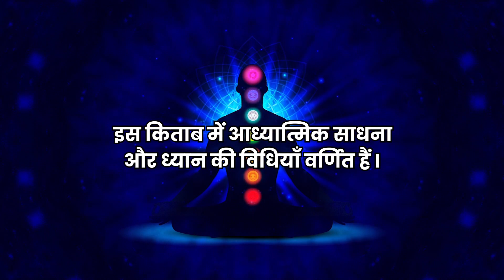Jai Mahaleela जय महालीला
सुंदर और आनंदित करने वाली इस किताब का अध्ययन करने से पाठक को अवश्य आनंद आयेगा। यह पाठक को प्रेम, शांति, करुणा, और सुसंगति देने के साथ-साथ एक सुखी और संतुलित जीवन जीने में सहायता करेगा। हमारे सच्चे स्व और प्रकृति की वास्तविकता का वैज्ञानिक और आध्यात्मिक ज्ञान और समझ से यह किताब परिपूर्ण है। याद रहे-‘आप वही हैं जो आपकी साधना है।’

इस किताब में आध्यात्मिक साधना और ध्यान जो विधियाँ वर्णित हैं वे आपको आपके शरीर, मन, और आत्मतत्व की  उपस्थिति   वर्तमान क्षण में महसूस कराएँगी।  आप अपनी रचनात्मक गतिविधियों पर अधिक केंद्रित रहेंगे, यह आपकी आत्मा को समृद्ध करेगा तथा आपके व्यक्तित्व में सुधार लाने के लिए आपको प्रेरित और उत्साहित करेगा। आप अपने सच्चे स्व की सुंदरता को जानने, परिवर्तित करने, और आनंद लेने की आध्यात्मिक विद्या को सीखेंगे।

आध्यात्मिक ज्ञान अलौकिक व्यक्तित्व बनाने के लिए आपका मार्गदर्शन करता है। आपमें संतुलन, सही मानसिकता, कौशल, और बल विकसित करता है। आपकी आंतरिक और बाहरी दुनिया की उथल-पुथल से आपका मार्ग प्रशस्त करता है। आज विश्व को ऐसे लोगों की जरूरत है जो नवप्रवर्तन की दिशा में प्रयास करें, अच्छी योग्यता प्राप्त करें, भौतिक और आध्यात्मिक स्वास्थ्य की प्रचुरता प्राप्त करें और जो मित्रतापूर्ण दयाशील व्यक्तित्व प्राप्त करें जिसे सृष्टि के प्रति प्यार है। विश्व की समस्त सांसारिक समस्याओं का समाधान और मानवता की आध्यात्मिक उत्क्रांति का समाधान व्यक्तिगत और सामूहिक परिवर्तन से वैश्विक व्यक्तित्व बनने में है। Is also available in English